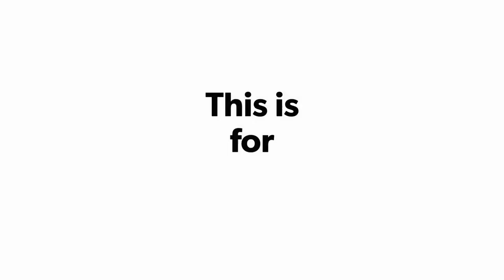BEMBEL-GIN - This is for the Gin Lover | Der erste Gin mit Apfel Aroma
BEMBEL GIN
Ab sofort bei uns im Bembel Shop

Endlich gibt es einen Gin mit Apfelgeschmack - Bembel Gin in der Designer Tonflasche mit Bembelschwung.

Bembel Gin – Frankfurt Geschenke
Als begeisterte Apfelwein- und Gin-Liebhaber hat Bembel Gin beides kombiniert und den Frankfurter Apfel Gin entwickelt.
Stilecht präsentiert sich der Apfel Gin in einer mit Bembelblumen verzierten Tonflasche. Aber keine Sorge – Bembel Gin schmeckt auch, wenn ihr Ihn nicht aus Apfelweingläsern trinkt.

Neben den erfrischenden Apfel- und Zitrusnoten, die für ein sensationell spritziges Trinkvergnügen sorgen, den für Gin obligatorischen Wacholderbeeren, runden Zitronenschalen, Koriander, Lavendel, Limetten und weitere Botanicals den ganz besonderen Frankfurt Gin ab.
Produktinformationen „Bembel Gin – Apfel-Gin aus Hessen | 0,7L / 43%vol.

    Bembel Gin – Der Apfel Gin aus Hessen
    Bembel Ton Designflasche – ein optischer Hingucker!
    Apfel-Zitrone, Spritzig-Erfrischend.
    700ml Flasche – 43%vol. alc. voller Geschmack!
    Und denkt dran: An apple a day keeps the doctor away!

JETZT FÜR KURZE ZEIT ZUM EINFÜHRUNGSRPEIS VON 32,00€ STATT 34,95€

Keine Abgabe an Personen unter 18 Jahren.
(Inhalt: 0.7 Liter (49,93 € * / 1 Liter)
inkl. MwSt. zzgl. Versandkosten

Ab sofort bei uns im Shop und Onlineshop erhältlich
Geschenkideen und Bembelshop
Burgfriedenstraße 17
60489 Frankfurt am Main